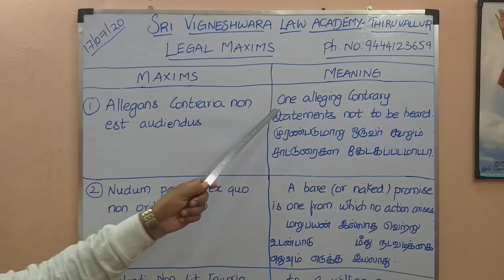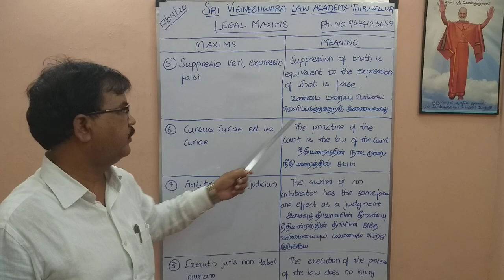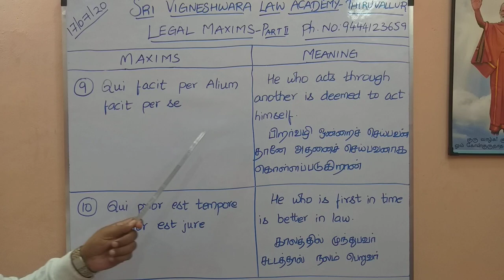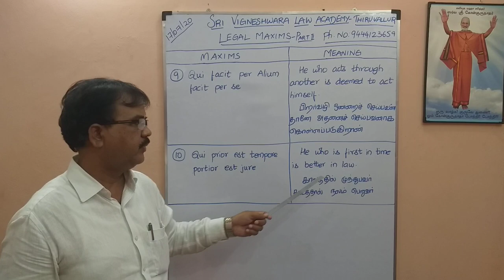Meaning of Legal Maxims- Part II | TAMIL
Office Address:
 No.104 Nethaji Salai ( Near By Combined Court)
Thiruvallur - 602001
Ph. no : 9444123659, 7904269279#LAW CIVILJUDGE TEACHING TAMIL CIVILJUDGE MOTIVATION